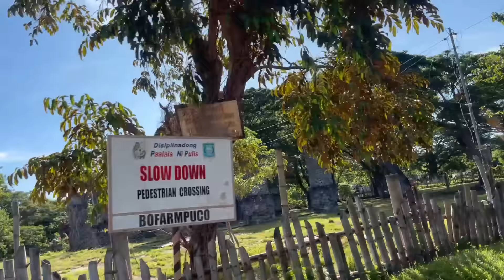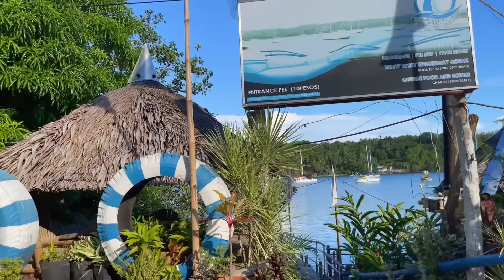Posjeta turističkom području u pokrajini | Visiting touristic area in the near by province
We went to Bayawan City to renew my license. I am familiar with this place since I worked there for such a long time. We also went to Tambobo bay and managed to buy a fresh fish right at the beach.